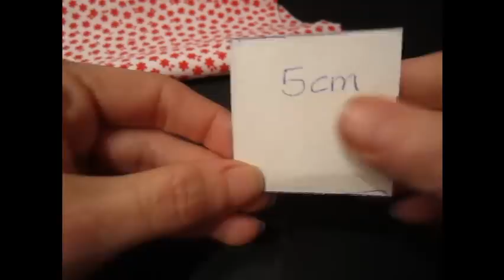Cómo hacer flores de tela para el cabello o broche. Hair flowers.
Como hacer paso a paso flores de tela para el cabello o broches.